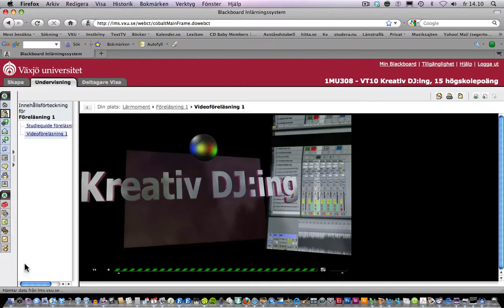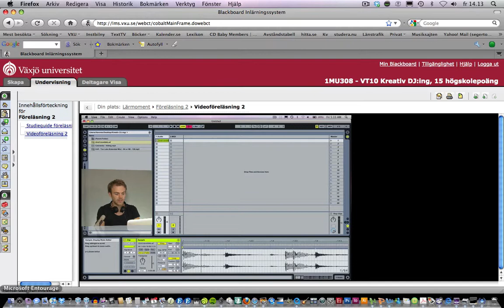Kreativ DJ-ing.mov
Distanskurs i Musik Linnéuniversitetet